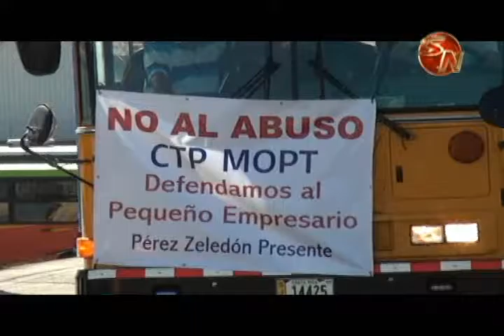Transportistas de Coto Brus se unieron al movimiento generaleño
Un grupo de transportistas de la zona de Coto Brus también estuvieron presentes en la manifestación que realizaron este lunes desde Palmares hasta San Isidro de El General.